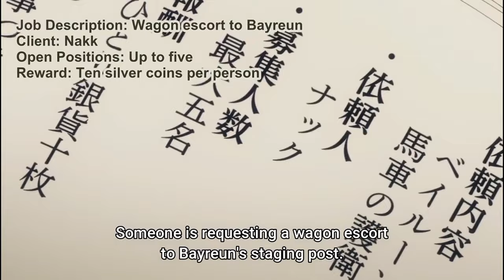Gamer got isekaied into his game and becomes World's strongest human (5-6)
There was a new vrmmo rpg game that everyone logged in and got stcuk in it, so to let log out and save everyone shin alone clears out the agme but when other let gged out of game he got stuck here and the game itself became a reality and shin woke up after 500 years when all ghe player had logged out and the npc had become people's, [ Instead of sword art online, you could stay it's sword art offline ]

Anime name:- the new gate